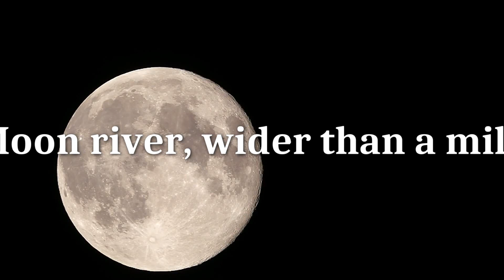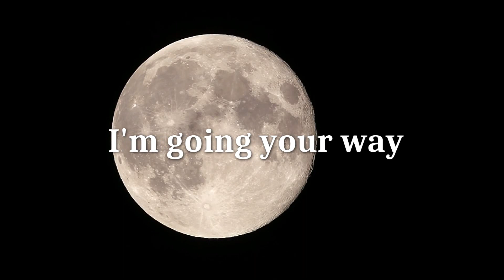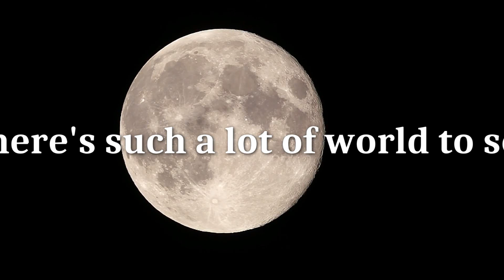Moon River........... - KARAOKE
Support Ian Fel's music by sending any currency to:
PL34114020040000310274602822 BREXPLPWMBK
Entitled: "Darowizna"

Wesprzyj muzykę Iana Fel'a dowolną kwotą na konto:
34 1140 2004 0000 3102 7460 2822

Wherever you're going, I'm going your way

We're after the same bridge's end, waiting, round the bend
My Huckleberry Friend, Moon River, and me